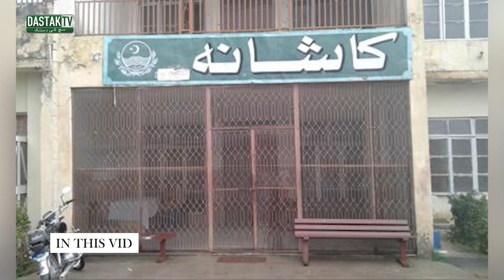Kashana Scandal Wali Afshan Lateef Nay Goul Gapay Laga Liye | Dastak Tv